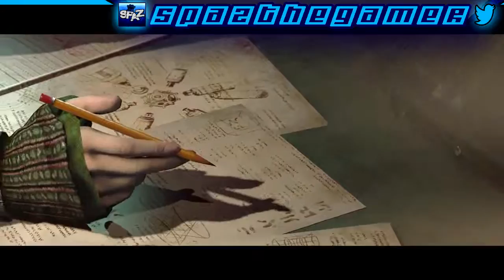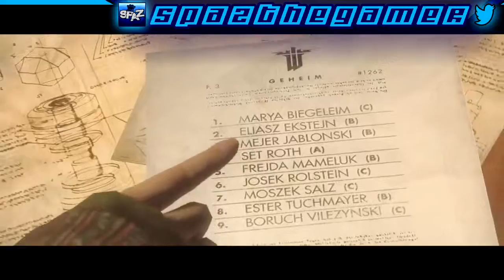Wolfenstein - The New Order (The Major Plan)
Wolfenstein - The New Order (The Major Plan) The fall of the giant robot, escaping the clutches of hell and returning home for some bad news. Thanks for clicking on the video.